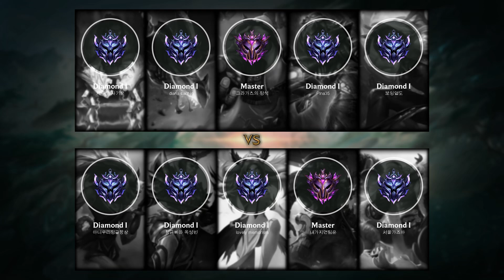Gragas Mid vs Irelia - KR Master Patch 9.24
- Runes: 00:18 (Electrocute)
- Damage dealt: 24:31
- Ability & Build: 24:20
- Skin: Vandal Gragas